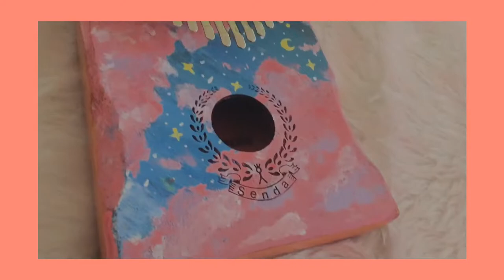First Time Painting My Kalimba | Pai C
Thank you for dropping by. Let me know any requests on what should I do next (*´∇｀*) See you on my next covers ♡

♡ AFFORDABLE ITEMS I USE TO RECORD ♡